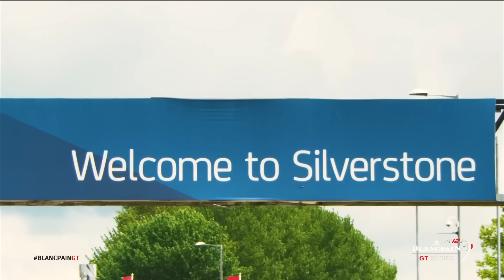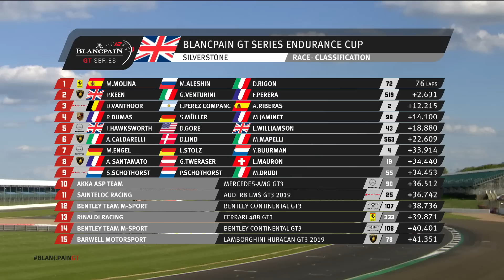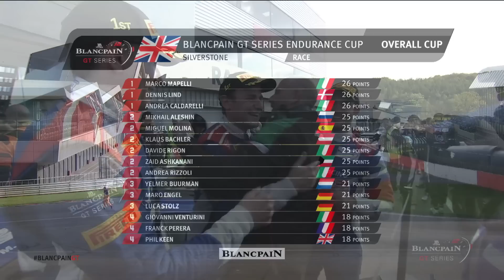45m Highlights - SILVERSTONE 2019 - Blancpain GT Series - Endurance